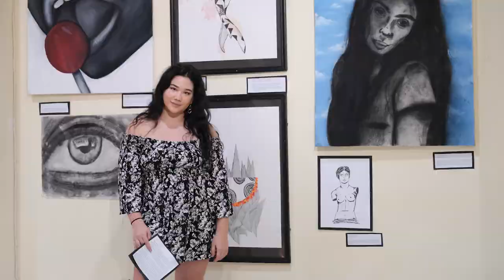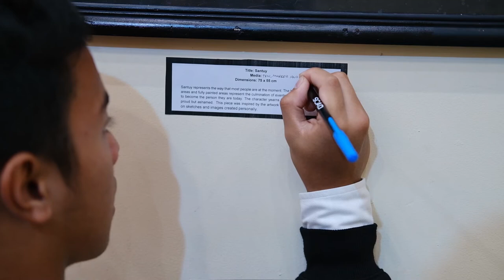BIS IB Visual Arts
So proud of our IB Visual Arts students for putting together an excellent exhibition! The students have spent the school year exploring various mediums and expressing themselves visually. Well done,